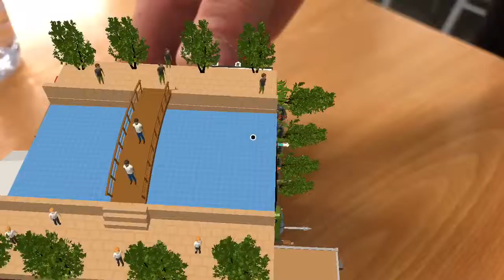3Digital - Cubos de Portugal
No âmbito do Projeto "Cubos de Portugal" - projeto que visa recriar em RV/RA os pontos arquitetónicos de relevo de uma determinada região – vamos modelar/programar património arquitetónico da região de Coimbra, bem como locais que contextualizem a zona.

Escola: JOBRA

Alunos: António Ferreira e Hugo Castelhano

Ano: 10º

Professor: Ricardo Carvalho